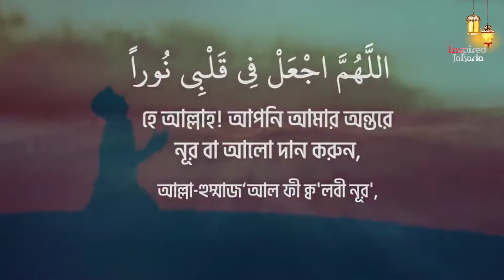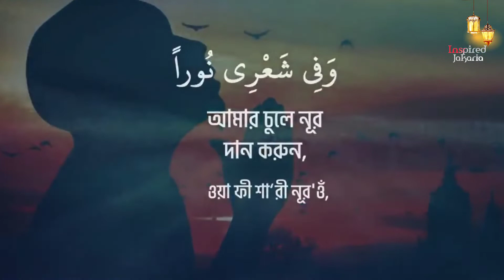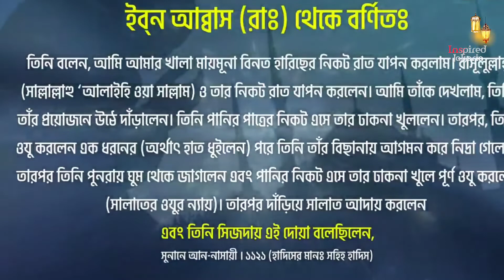INCREDIBLE & EMOTIONAL QURAN RECITATION | অবিশ্বাস্য এবং আবেগপূর্ণ কোরআন তেলাওয়াত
INCREDIBLE & EMOTIONAL QURAN RECITATION

অবিশ্বাস্য এবং আবেগপূর্ণ কোরআন তেলাওয়াত

Inspired jakaria একটি ইসলামিক ও motivational ভিডিও কন্টেন্ট channel ”আমার পক্ষ হতে একটি বাণী হলেও অন্যের নিকট পৌঁছে দাও” রাসুলের (স.) এই হাদীস আমাদের পথর চলার পাথেয়।
এই চ্যানেলে সচেতনতা মূলক ভিডিও, উপদেশ মূলক ভিডিও , ইসলামিক ভিডিও পাবেন  যা থেকে মানুষ একটা সুন্দর জীবন গড়তে পারবে। আমরা ইসলাম পরিপন্থী ও সমাজ বিধ্বংসী কোন প্রকার ভিডিও তৈরী করা থেকে বিরত থাকি।
সর্বত্র ইসলামের আদর্শ প্রচার করুন